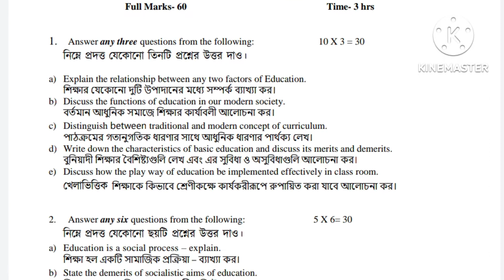B.A 1St Sem General Question Paper-2021// Sub- Education// Paper-(GE-1/CC-1A)//Burdwan University